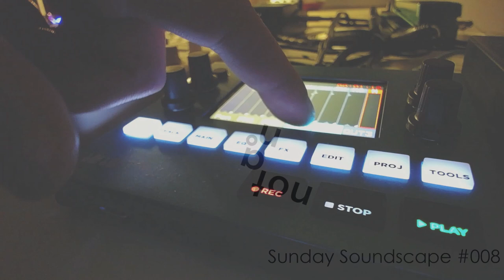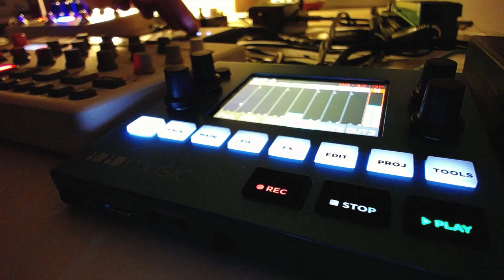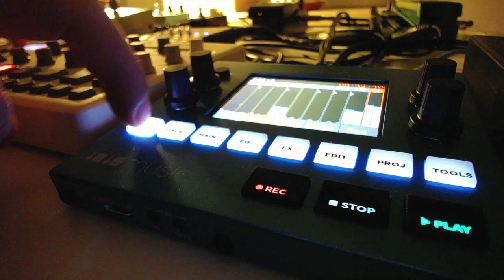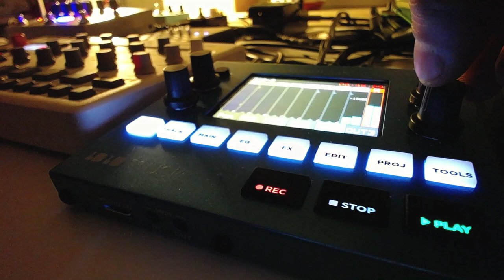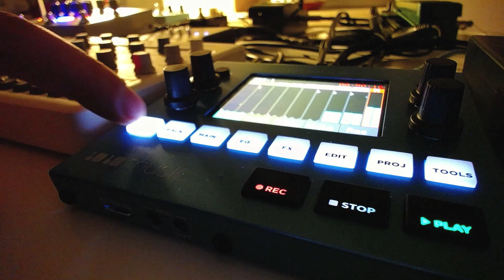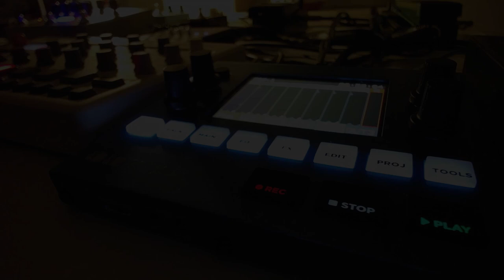Sunday Soundscape #008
Yet another Sunday soundscape for your background music needs. I hope you like it!